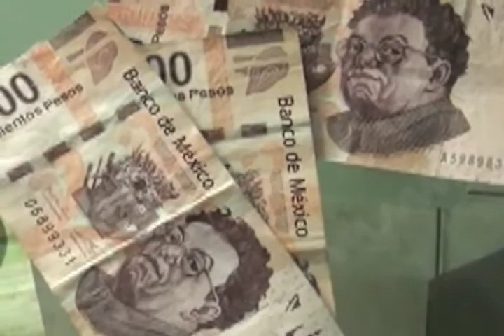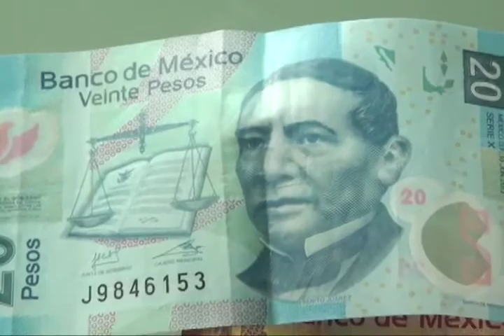Niega Alejandro Murat que su gobierno caiga en temas de subejercicio del presupuesto